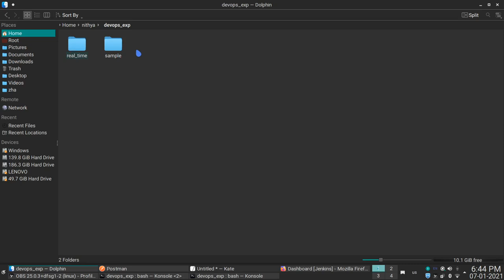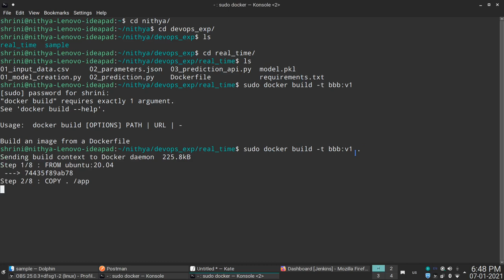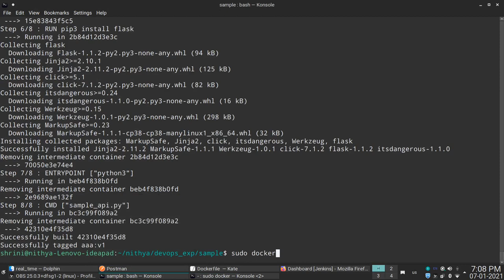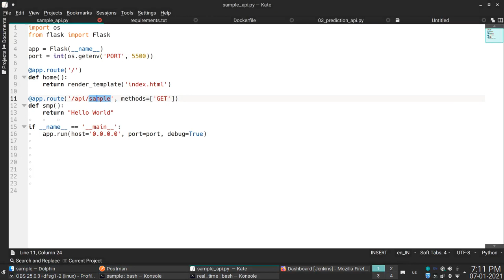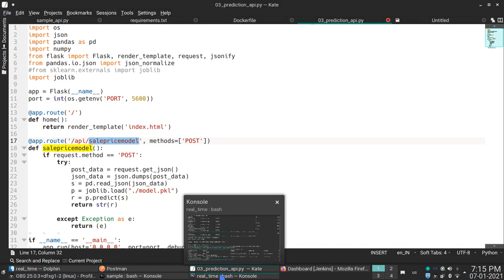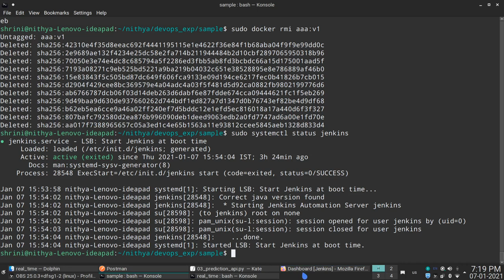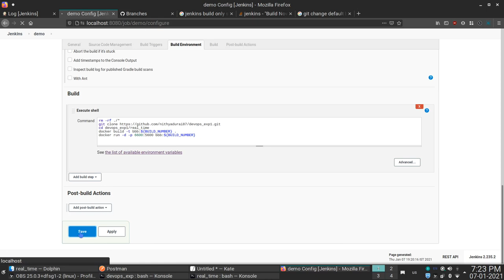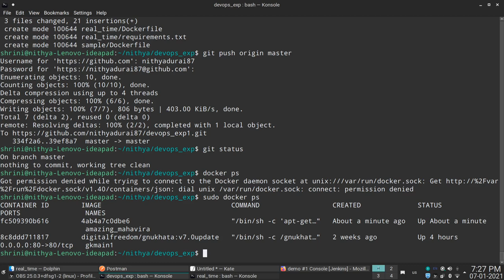03 DevOps in Tamil - Introduction to Docker and Jenkins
03 DevOps in Tamil - Introduction to Docker and Jenkins